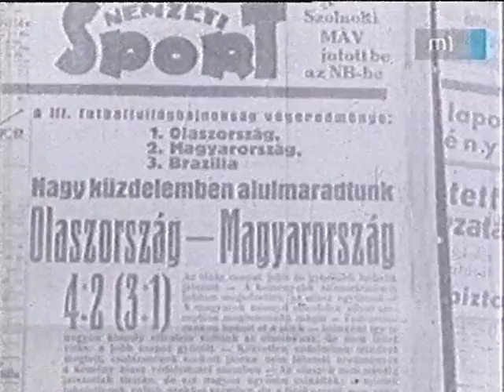Az Este - A Magyarország-Olaszország mérkőzés előtt... (2008)